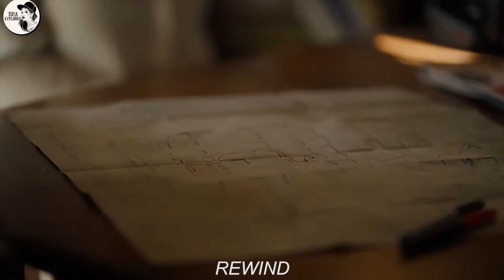Camera Can Rewind Time to Before Accident Happens | Movie(Film) Explained in Hindi/Urdu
Hollywood Movie Explained by isha explained